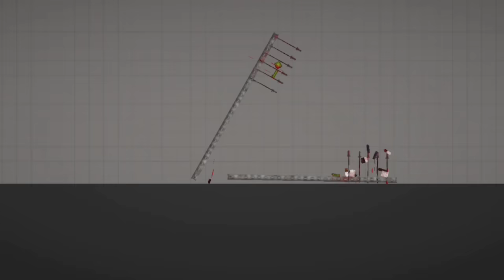my jigsaw builds in melon playground part 3